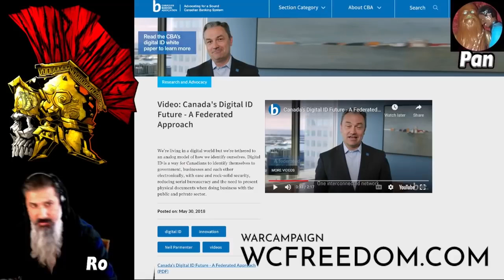Canada's Digital ID Future HELL! Klaus Schwab WEF World Economic Forum 2